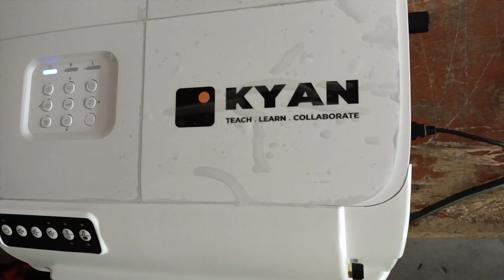Aayesha Academy வழங்கும் " என் ஆசிரியர் பணி கனவு 2024"